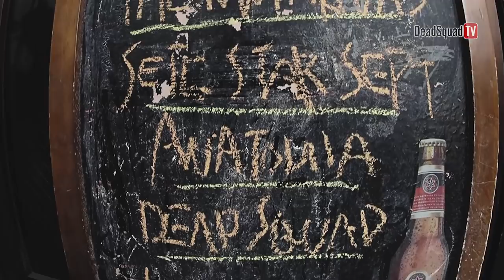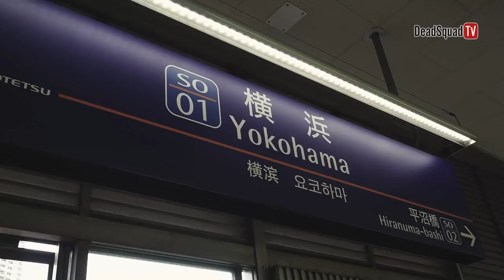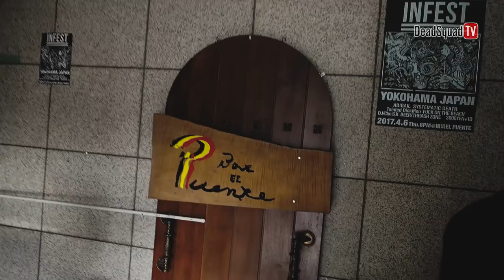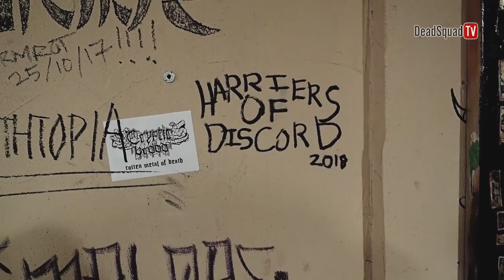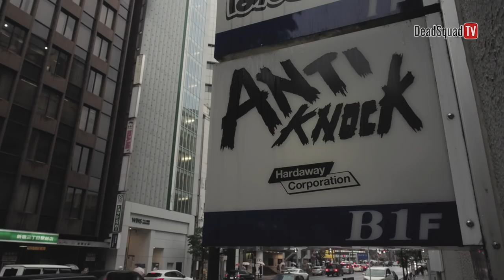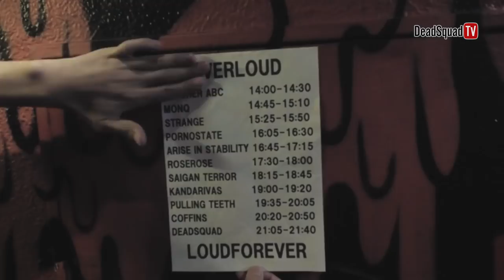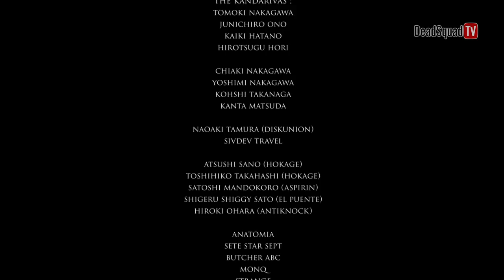DEADSQUAD SPAWNING SNAKEGOAT SEEDS JAPAN TOUR 2018 PART 4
Stevi Item
Daniel Mardhany
Karisk
Anak agung gede
Alvin Eka Putra

Sound Engineer : Mikovalent
Tour Video/Photography  : Warprocks

Special Thanks to :
Pasukanmati
The Kandarivas :
Tomoki Nakagawa
Junichiro Ono
Kaiki Hatano
Hirotsugu Hori

Chiaki Nakagawa
Yoshimi Nakagawa
Kohshi Takanaga
Kanta Matsuda

Naoaki Tamura (diskunion)
Sivdev Travel

Atsushi Sano (hokage)
Toshihiko Takahashi (hokage)
Satoshi Mandokoro (aspirin)
Shigeru Shiggy sato (el puente)
Hiroki Ohara (antiknock)

Cyberne
Handsome Bob

Supported by
Blackandje
Javamifi
EMP merch

Alvin's drum equipments by
Yamaha drums,  Evans,  Sabian & Promark